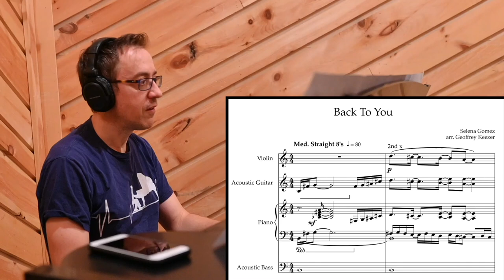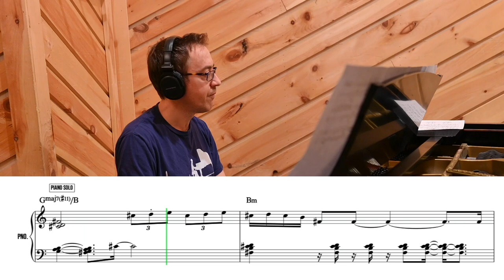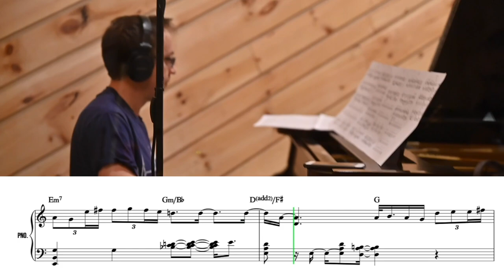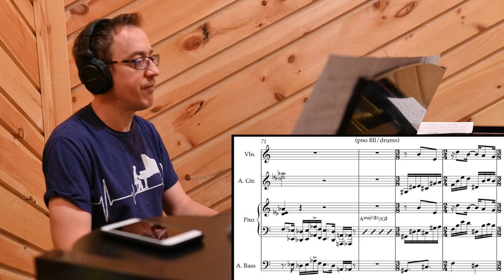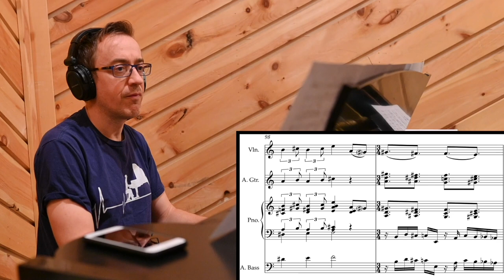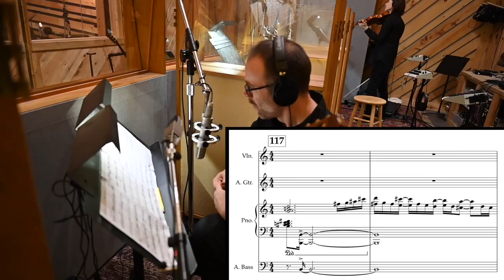Back To You (Selena Gomez) | Geoffrey Keezer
Back To You (originally by Selena Gomez)

Geoffrey Keezer - Piano
Jon Wikan - Drums
Ben Williams - Bass
Zach Brock - Violin
Nate Radley - Guitar